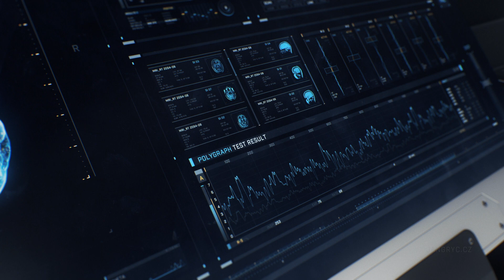Medical FUI / Screen graphics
Brain scan, lie detector, body xrays, vitals and much more in futuristic,high tech design.